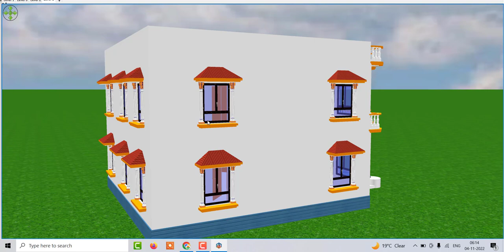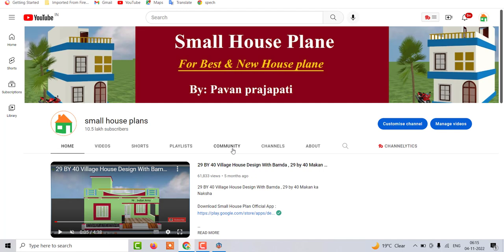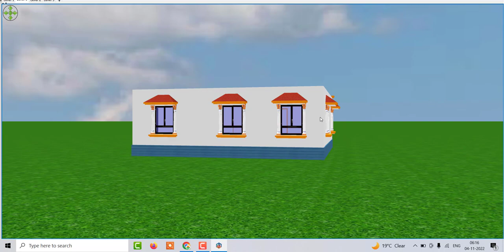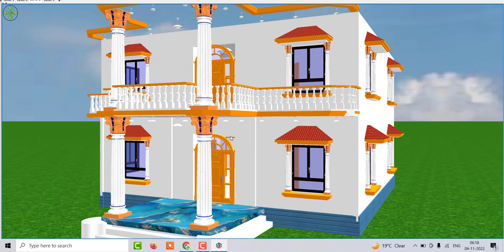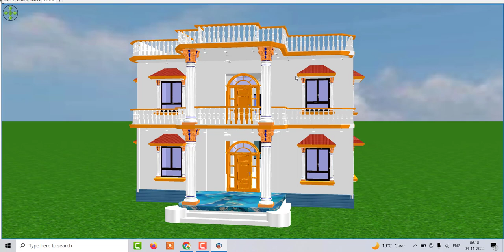4 कमरों वाला घर का नक्शा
4 कमरों वाला घर का नक्शा